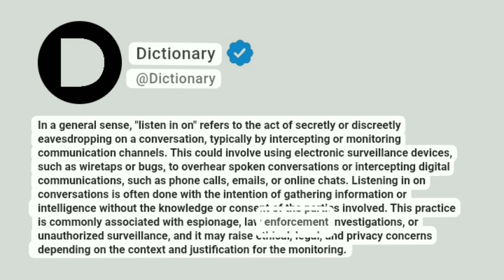Listen in on Meaning In English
In a general sense, "listen in on" refers to the act of secretly or discreetly eavesdropping on a conversation, typically by intercepting or monitoring communication channels. This could involve using electronic surveillance devices, such as wiretaps or bugs, to overhear spoken conversations or intercepting digital communications, such as phone calls, emails, or online chats. Listening in on conversations is often done with the intention of gathering information or intelligence without the knowledge or consent of the parties involved. This practice is commonly associated with espionage, law enforcement investigations, or unauthorized surveillance, and it may raise ethical, legal, and privacy concerns depending on the context and justification for the monitoring.